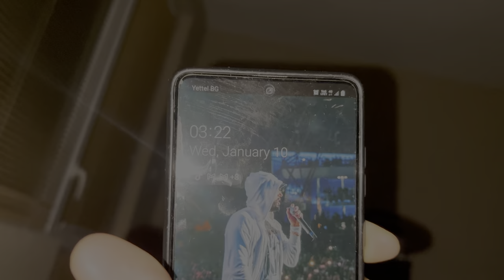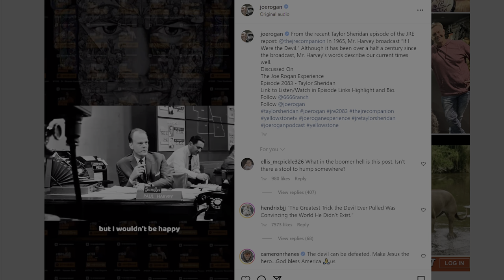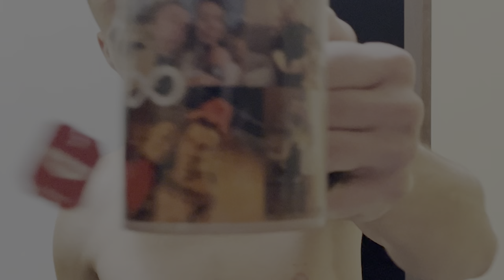CAN I SURVIVE 17 HOURS AS JOE ROGAN ?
Joe Rogan the UFC commentator and one of the biggest Podcasters ever. I am a huge fan of Joe Rogan and i decided to live like him for a day